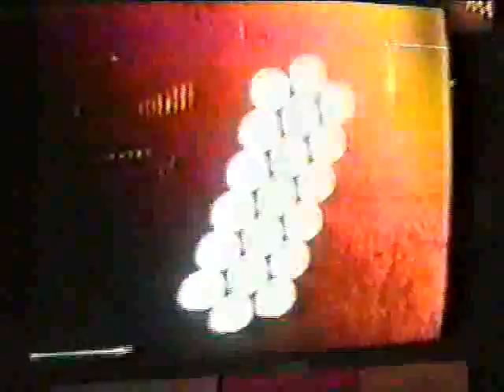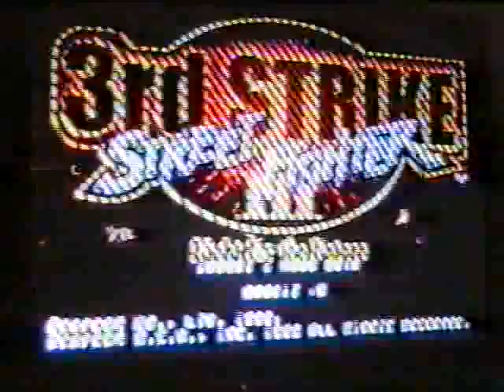SF3: 3rd Strike UCLA arcade tournament 7/20/2002 - 3S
Audio might be too loud. First 10 seconds are static. Sorry. Not the greatest VHS capture.

Street Fighter 3: 3rd Strike UCLA gameroom arcade tournament from 7/20/2002.

Order of matches.

RD = Random dude

Apoc vs RD
Adolfo vs RD
Gee-O vs Watson
Apoc vs Arlieth
Pyrolee vs RD
Adolfo vs Rob I.
Rankie 3S vs Arlieth
Quincy vs J.R.
Harry Potter vs MVC2 footage
Quincy vs Frankie
Pyrolee vs RD
Combofiend vs Joel
Adolfo vs Arlieth
Rob I. vs Quincy
Frankie vs Paul Lee
David L. vs J.R.
Rankie vs AdolfoAldofo vs Jogn D.
Combofiend vs Watson
Paul Lee vs J.R.
Paul Lee vs Adolfo
Frankie vs Pryolee (casual)
Gee-O vs J.R.
Paul Lee vs Frankie
Gee-O vs Frankie
Gee-O vs J.R. (4/7)